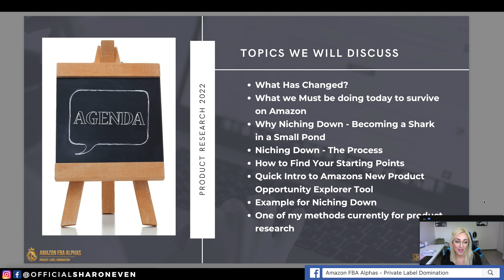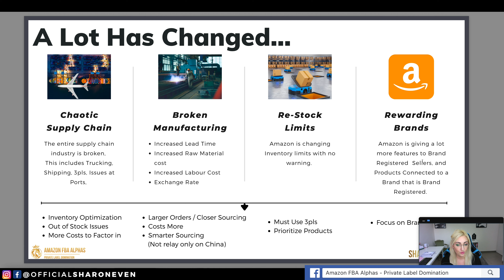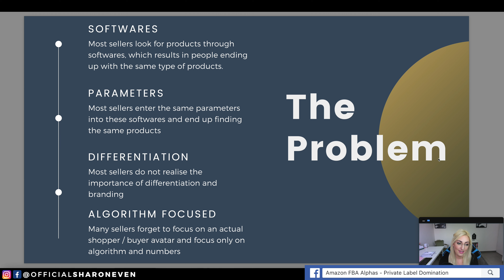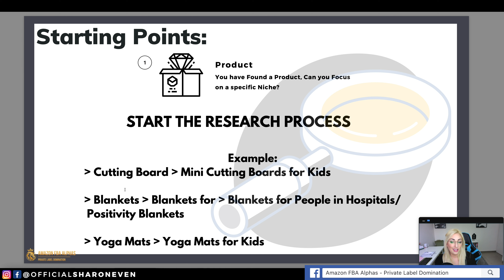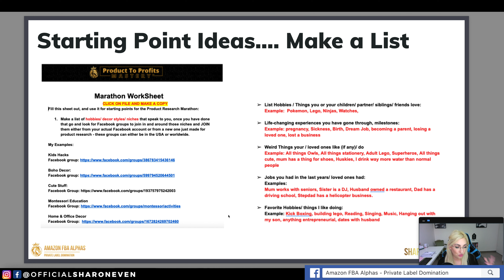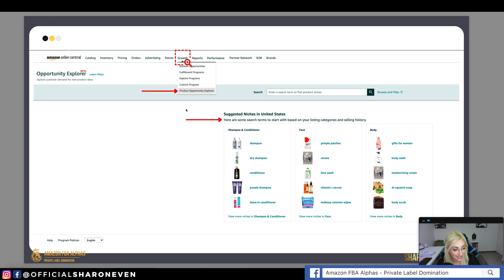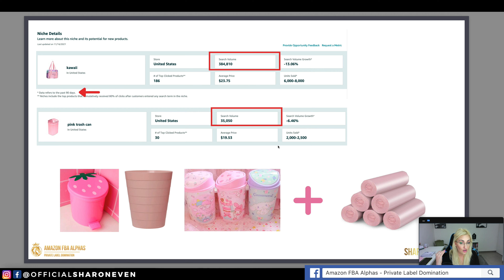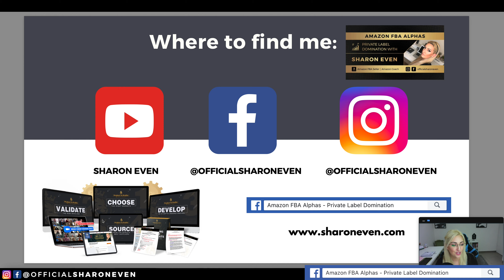Amazon FBA Product Research 2022 - Niche Finding Tutorial-Find Products and Build Brands that Last!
Looking for your next product to sell on Amazon FBA in 2022? Don't know how to find a niche or build a brand that buyers will simply rave about?

Then make sure to watch this video until the end!
The first half of this video focuses on the changes that have happened which impact us as sellers and the way we chose products, the second half are my step by step processes for Niching down in which helps me to do in-depth product research and find products that the buyers actually want to buy, products that are so social media-worthy that I do not need to rely solely on Amazon PPC.

𝐕𝐈𝐃𝐄𝐎 𝐂𝐇𝐀𝐏𝐓𝐄𝐑𝐒:
00:00 - Video Intro
02:51 - Intro to Presentation
04:45 - Agenda for the Presentation
06:00 - What has Changed?
07:14 - A lot has Changed - Supply Chain, Broken Manufacturing & more
13:35 - How Aggregators are changing the game
14:30 - What we Need to be doing moving forward
16:50 - Why Diversification is More Important than Ever
19:33 - The Biggest Problem - Softwares & Parameters
21:27 - What is a Niche, Sub Niche, and Micro Niche?
22:39 - Becoming a Shark in a Small Amazon Pond
23:44 - The Niche Process
24:27 - Breaking down Starting Points for Finding Niches
30:59 - Starting Points - Making your List
39:15 - Taking your starting points to the next level and finding your specific market
41:41 - Latest Update - Amazon Product Opportunity Explorer
44:52 - How Hanging out where the buyers do on social media can help you  find your next product
48:13 - The Idea and how to differentiate it
53:23 - How understanding your Buyer Avatar helps you to build brands
56:19 - Summary of why Micro Niching Simply WORKS!
57:01 - Where to Find me
🔥🔥 𝘿𝙄𝙎𝘾𝙊𝙐𝙉𝙏𝙎 & 𝙍𝙀𝙎𝙊𝙐𝙍𝘾𝙀𝙎 🔥🔥

AMAZONALPHAS50​ for 50% Your First Month

►💎𝗣𝗜𝗫𝗘𝗟𝗡𝗨𝗧𝗦 𝗦𝗧𝗨𝗗𝗜𝗢
(Service I Use For Product Photography):
Code: ALPHA5

►💎𝗣𝗜𝗖𝗞𝗙𝗨
(Split Testing product images, titles, and more)

( Free Template for RFQ email in the Alpha Facebook group)

Mention Sharon Even for a discount!